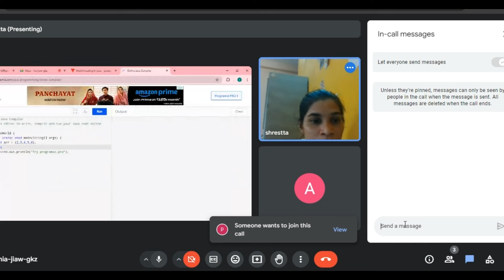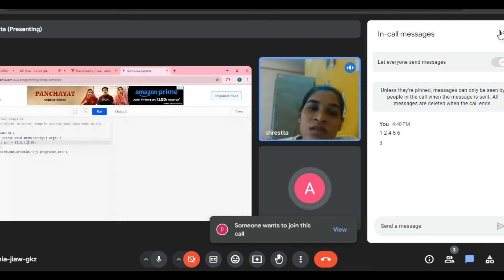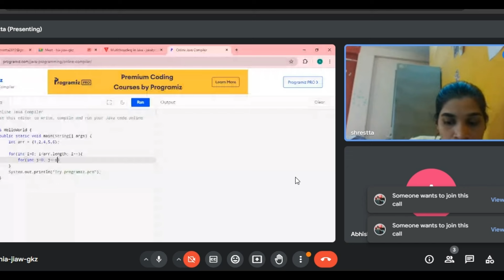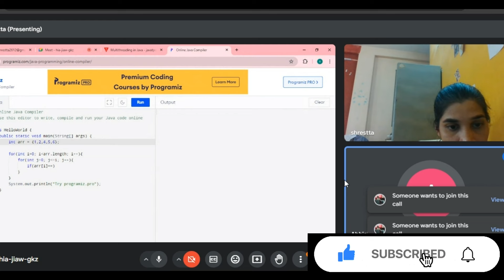java Mock Interview for Freshers || Mock Interviews #22 || the place of learning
java Mock Interview for Freshers | Java Interview Questions & Answers | Mock Interviews  || java interview programs || java Mock Interview | Fresher Java Technical Round | OOP Concept | Core Java Interview Questions
joing my whatsApp group  and attempt Mock interview

Let me know if you need any help.